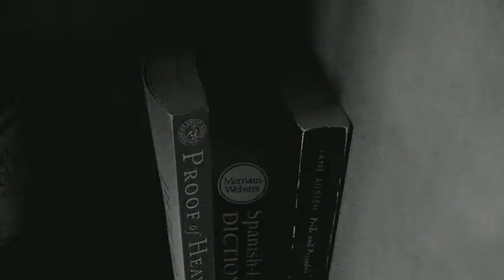English IB IOP Video Presentation, (Maus by Art Spiegelman)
Anja Spiegelman's depression and eventual suicide.